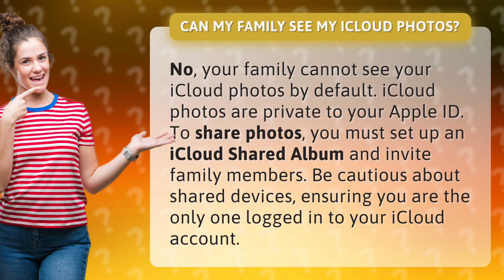Can my family see my iCloud photos?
Keep Your iCloud Photos Private: How to Share Safely with Family • Private iCloud Photos • Learn how to keep your iCloud photos private while sharing with family members through iCloud Shared Albums. Take steps to ensure your photos remain secure and only accessible to those you trust.